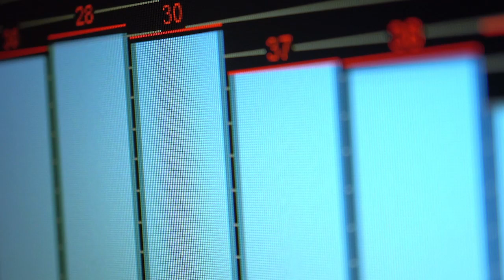BRIMBANK LIVE - SOUL DIVE with Roshani Lydia & AD Mon 15 March 2021